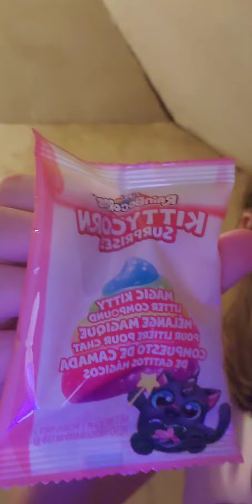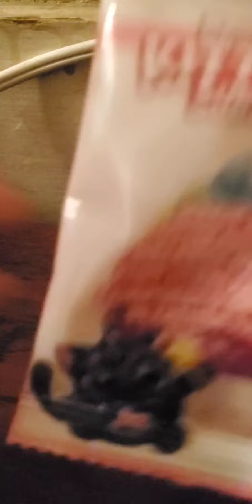UNBOXING THE FORBIDDEN GOO!